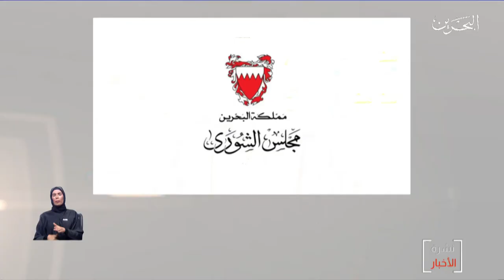البحرين مركز الأخبار : مجلس الشورى ينعى أمير دولة الكويت الراحل صاحب السمو الشيخ صباح الأحمد الصباح